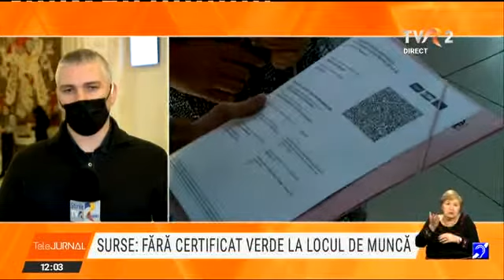Negocieri în coaliție în privința certificatului verde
Liderii Coaliției se gândesc să elimine obligativitatea certificatului electronic la locul de muncă.